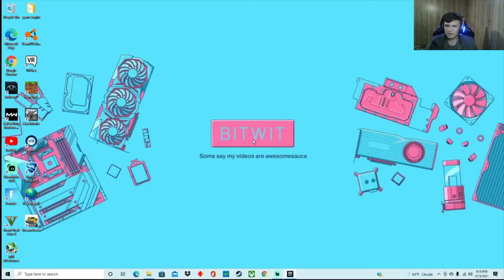Kicking some butt in Halo infinite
Playing Halo infinite and whopping some butt, and then then the game crashed.